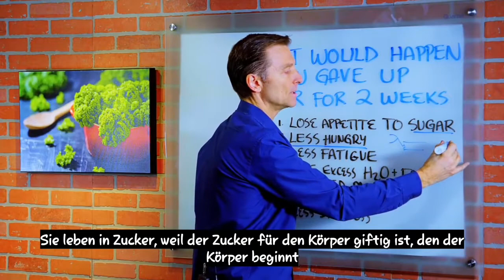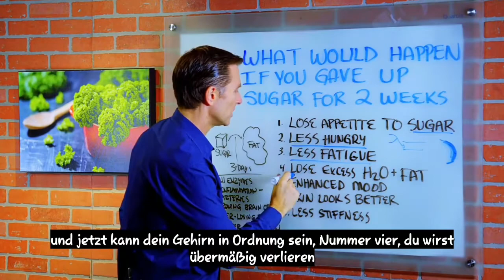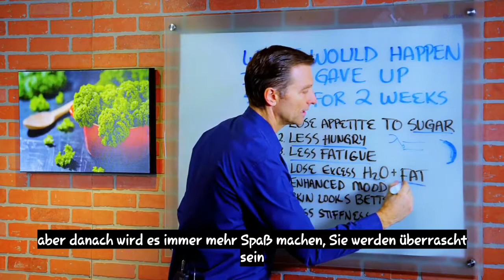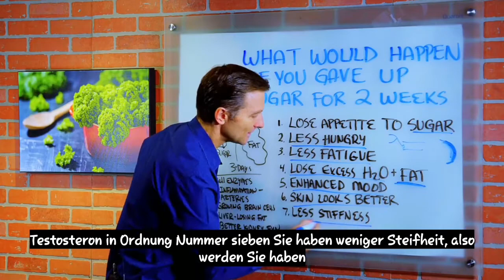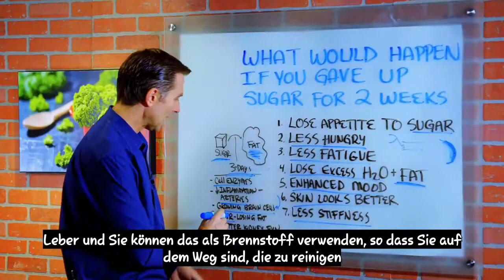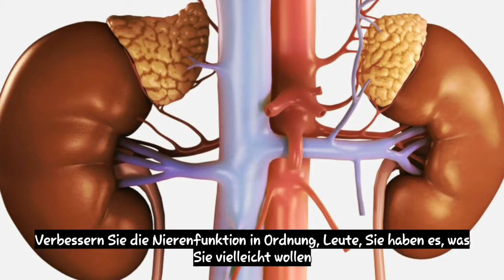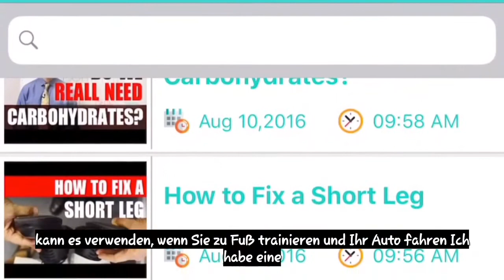Was passiert, wenn Sie 14 Tage lang keinen Zucker mehr essen? | Dr. Berg Deutsch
Einige erstaunliche Dinge können passieren, wenn Sie aufhören, Zucker zu essen. Überprüfen Sie dies heraus.

Zeitstempel
0:10 Was würde passieren, wenn Sie aufhören würden, Zucker zu essen
3:38 Fettverbrennung
4:05 Weitere Vorteile des Aufhörens von Zucker

 In diesem Video werden wir darüber sprechen, was mit Ihrem Körper passiert,
wenn Sie 14 Tage lang aufhören, Zucker zu essen . Was Sie tun, ist die Umstellung von Zuckerverbrennung auf Fettverbrennung. Dies kann ungefähr drei Tage dauern, und Sie können dabei einige Symptome spüren. Die Einnahme von B-Vitaminen und Kalium kann bei diesen Symptomen helfen.

Was würde passieren, wenn Sie aufhören würden, Zucker zu essen:

1. Appetit auf Zucker verlieren - Jedes Mal, wenn Sie Zucker konsumieren, kommt ein Hormon herein und drückt den Zucker nach unten, was zu einer Situation mit niedrigem Blutzucker führt, die Sie nach Zucker verlangen lässt.

2. Weniger hungrig - Es ist der Zucker, der Sie die ganze Zeit hungrig hält. Das Aufgeben von Zucker kann helfen, den Blutzucker zu stabilisieren.

3. Weniger Müdigkeit - Besonders nach dem Essen.

4. Überschüssiges Wasser und Fett verlieren - In der ersten Woche werden Sie viel überschüssiges Wasser und mehr Fett ablassen.

5. Verbesserte Stimmung und verbesserte kognitive Funktion - Mehr Fokus und Konzentration.

6. Haut sieht besser aus - strahlende Haut mit weniger Akne.

7. Weniger Steifheit - Weniger Entzündungen und weniger Schmerzen.

Weitere Vorteile der Zuckerentwöhnung:

 • Bauen Sie neue Enzyme auf, um den Körper mit Fett zu versorgen.

• Weniger Entzündungen in den Arterien. • Wachsende Gehirnzellen.

• Reinigen Sie eine Fettleber.

• Bessere Nierenfunktion.

Dr. Eric Berg DC Bio:

Dr. Berg, 55 Jahre ist ein Chiropraktiker, der sich auf gesunde Ketose und intermittierendes Fasten spezialisiert hat. Er ist Autor des Bestseller-Buches The Healthy Keto Plan und Direktor von Dr. Bergs Nutritionals.

Senden Sie eine Nachricht an sein Team: m.me/DrEricBerg

Dr. Eric Berg erhielt 1988 seinen Doktor der Chiropraktik am Palmer College of Chiropractic. Seine Verwendung von "Doktor" oder "Dr." in Bezug auf sich selbst bezieht sich nur auf diesen Grad. Dr. Berg ist ein lizenzierter Chiropraktiker in Virginia, Kalifornien und Louisiana, praktiziert jedoch in keinem Bundesstaat mehr Chiropraktik und sieht keine Patienten, sodass er sich darauf konzentrieren kann, Menschen als Vollzeitbeschäftigung auszubilden, verfügt jedoch über eine aktive Lizenz. Dieses Video dient nur zu allgemeinen Informationszwecken. Es sollte nicht zur Selbstdiagnose verwendet werden und ist kein Ersatz für eine ärztliche Untersuchung, Heilung, Behandlung, Diagnose sowie Verschreibung oder Empfehlung. Es entsteht keine Arzt-Patient-Beziehung zwischen Dr. Berg und Ihnen. Sie sollten Ihr Gesundheitsregime oder Ihre Ernährung nicht ändern, bevor Sie zuerst einen Arzt konsultiert und eine medizinische Untersuchung, Diagnose und Empfehlung erhalten haben. Lassen Sie sich bei Fragen zu einer Erkrankung immer von einem Arzt oder einem anderen qualifizierten Gesundheitsdienstleister beraten. The Health & Wellness, Dr. Berg Nutritionals und Dr. Eric Berg, D.C., haften nicht für Ratschläge, Behandlungsabläufe, Diagnosen oder andere Informationen, Dienstleistungen oder Produkte, die Sie über dieses Video oder diese Website erhalten.

Vielleicht möchten Sie versuchen, 14 Tage lang keinen Zucker mehr zu essen und sehen, was passiert